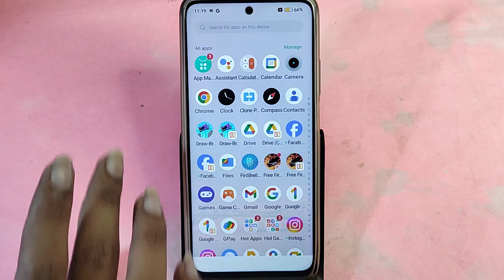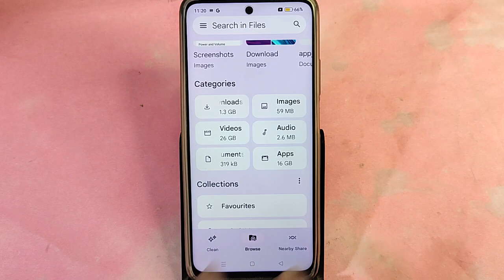Realme P1 5G me private photo kaise dekhe,how to see private album in Realme P1 5G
Best powerful CPU under 10k

60-Inch Tripod with Bag

7 Socket 6A Extension Board

multiplug Extension